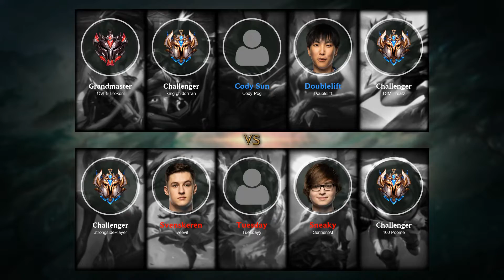Camille Top vs Akali - NA Challenger Patch 10.16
- Skin: Coven Camille
- Primary Rune: Grasp of the Undying

Timeline:
00:00 Ban & Pick
00:15 Runes & Abilities
01:26 Gameplay
02:55 Get a SOLO KILL
03:23 Gameplay
04:25 Get a SOLO KILL
04:53 Gameplay
05:48 Get a SOLO KILL
06:16 Gameplay
08:22 Get a SOLO KILL
08:56 Take down The Turret
09:30 Gameplay
10:43 Get a Triple Kill
11:17 Gameplay
13:31 Get a SOLO KILL
13:59 Take down The Turret
14:27 Gameplay
15:08 Team FIGHT
15:36 Gameplay
16:48 Team FIGHT
17:12 Get a SOLO KILL
17:35 Team FIGHT
18:01 Gameplay
19:48 Get a SOLO KILL
20:16 Gameplay
21:15 Team FIGHT
21:43 Gameplay
22:43 Team FIGHT
23:11 Gameplay
23:44 Team FIGHT
24:12 Gameplay
26:01 Get a Double Kill
26:25 Team FIGHT
26:42 Gameplay
27:56 Get a PENTA KILL
28:26 Take down The Turret
28:36 Take down The Inhibitor
28:44 Take down The Turret
28:56 End credit (Damage dealt and Item & Abilities order)